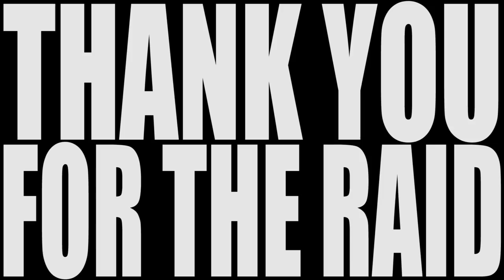HE'S BACK! | Pokemon Scarlet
We found the boy! And he's screaming with excitement!